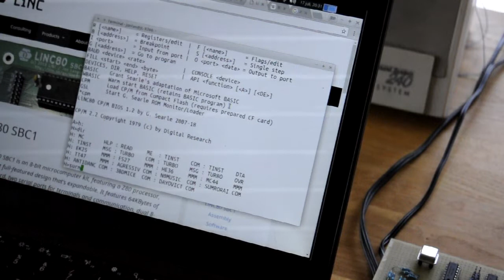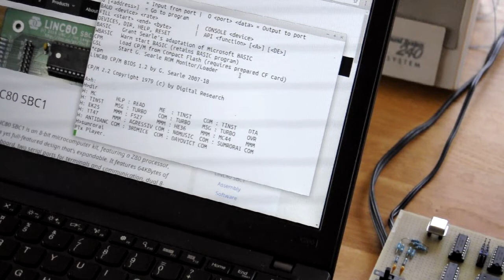Playing PT3 music on a YM2149 with my Z80 Homebrew computer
Using my LiNC80 SBC1 homebrew computer and a prototype YM2149/AY3-8910 sound-adapter to play some PTxPlayer executable music under CP/M. The sound pickup on my camera is not the best... The tunes played are:
MmcM - Summer of Rain (PT3)
Vedem - Antidance (PT3)
This description will be updated when the schematics and source code is made available.

The sound-card prototype will eventually become a proper kit product that I'll be maiking available via Tindie :)

Filmed in potatovision using a Nikon D5000 and no external microphone. The songs are believed to be in the public domain, and are used fairly to demonstrate functionality of an electronics prototype.